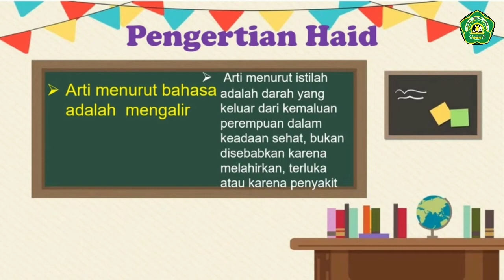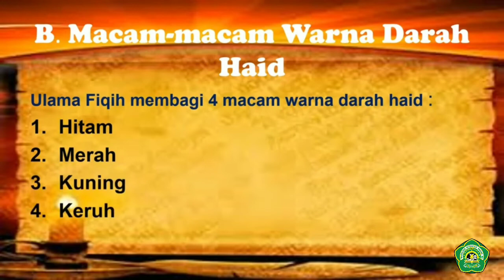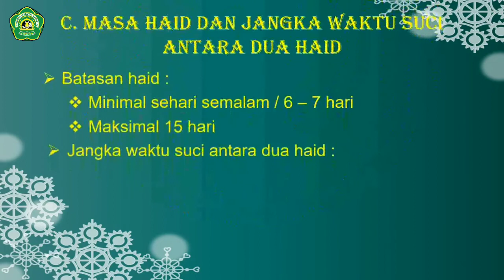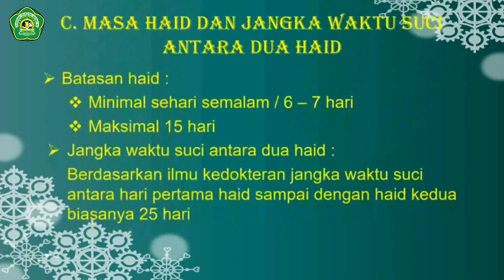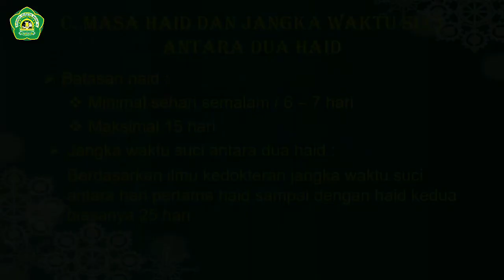MATERI HAID Fiqih Kelas 4 SD/MI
Terima Kasih

haid, darah haid, bersuci dari haid. cara bersuci darah haid, nifas, darah nifas. darah orang melahirkan darah penyakit cara mensucikan darah nifas